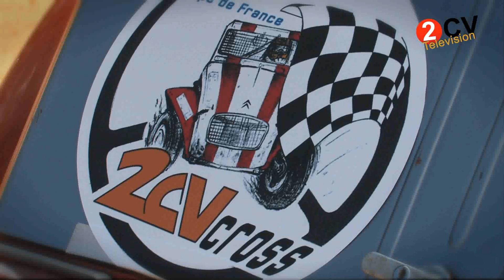Teaser 2CV Cross Pont de Ruan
Teaser du reportage de la manche du championat de France de 2CV Cross à Pont de Ruan. Cette vidéo fera partie du DVD de la mondiale 2011.